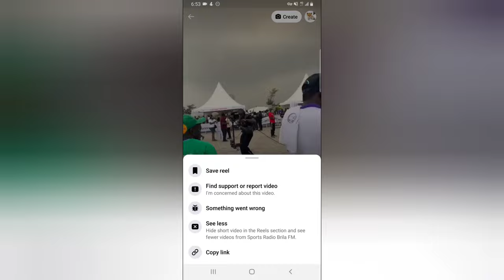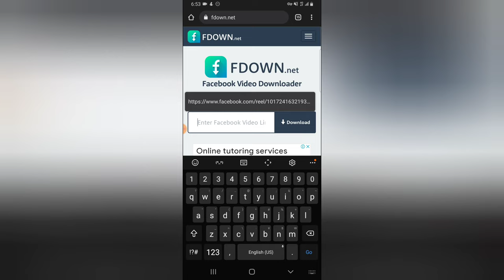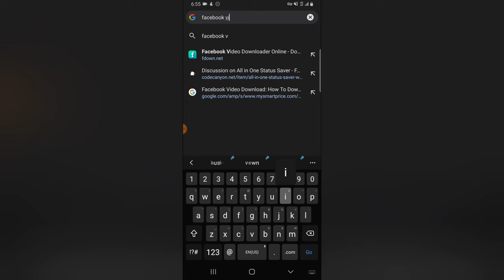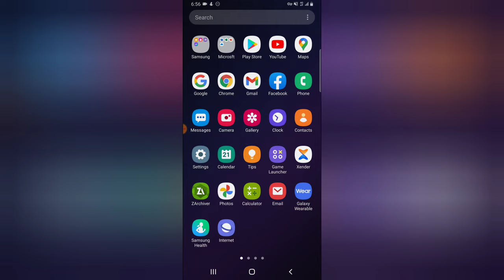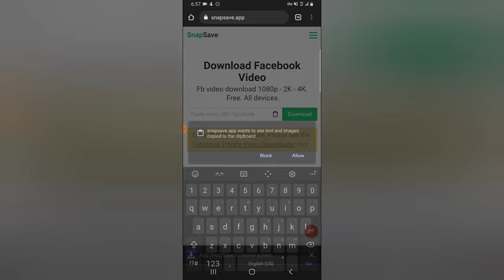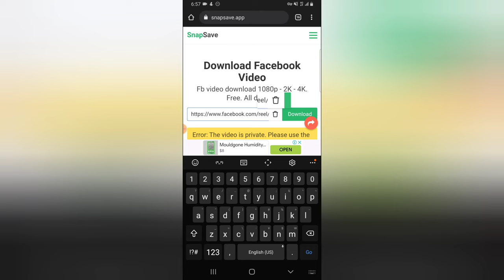How To Download Facebook Reels on Mobile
Trying to download a Facebook Reel you watch on Mobile the this video will show you just How To Download Facebook Reels on Mobile